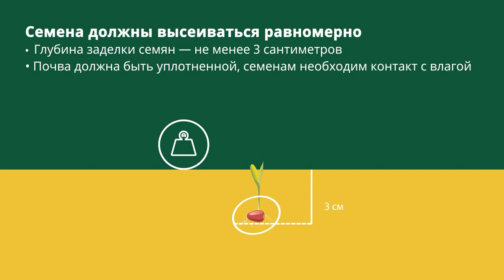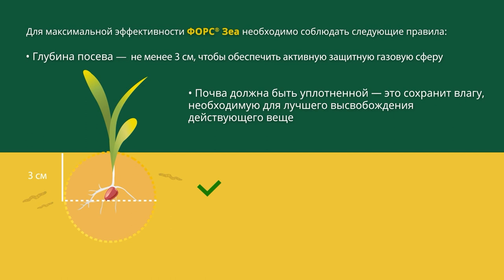Защита семян кукурузы от проволочника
Почвенные вредители, в зависимости от характера их расселения, способны вызывать либо массовые выпады всходов культуры по всей площади посева, либо локально-очаговые. Однако даже при локальных повреждениях снижение густоты стояния растений может составить в общей сложности до 30%, что может привести к значительной потере урожая. При чрезвычайно высокой численности вредители способны снизить урожай кукурузы до 40% и более.